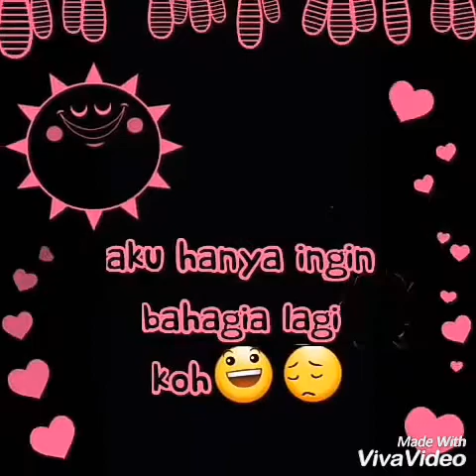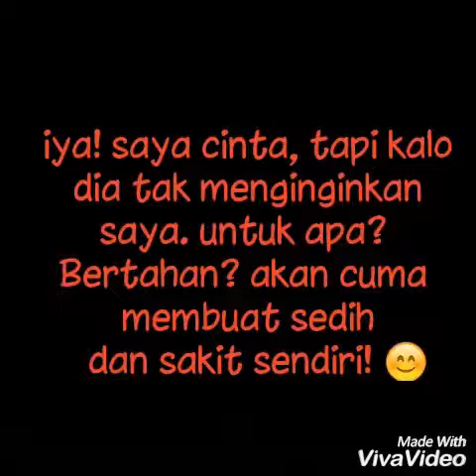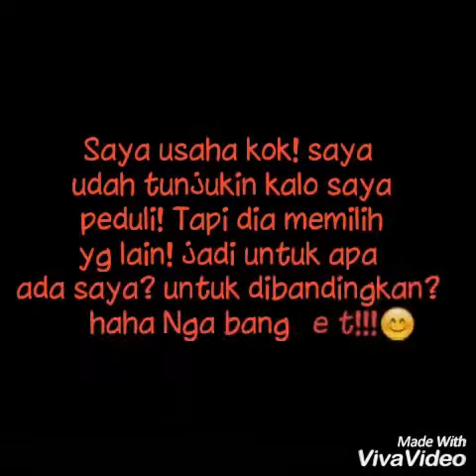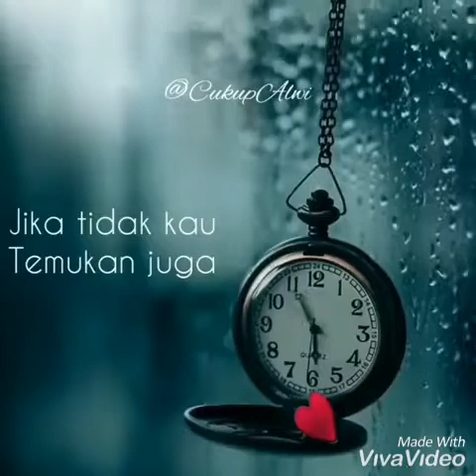vidio wa paling galau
kumpulan vidio whatsaap tergalau
d ambil dari pengalaman pribadi